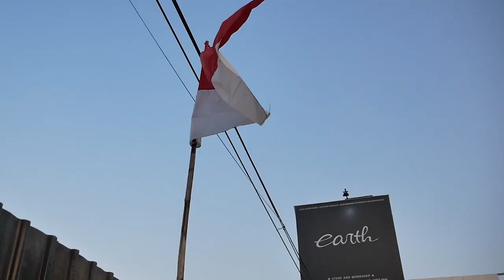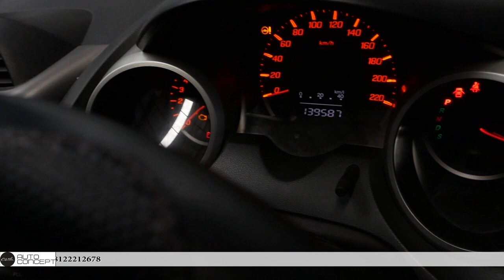BIKIN MODIFIKASI RESTORASI HONDA JAZZ GE8 JADI MENOLAK TUA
HELLO EARTH!!

WELCOME BACK WITH US, DI VIDEO KALI INI KAMI AKAN MENUNJUKAN ALIAS SHARE CARA UNTUK NGERUBAH JAZZ NON FACELIFT JADI FACELIFT, TERNYATA GA BANYAK GUYS YUK TONTON BARENG GUYS.